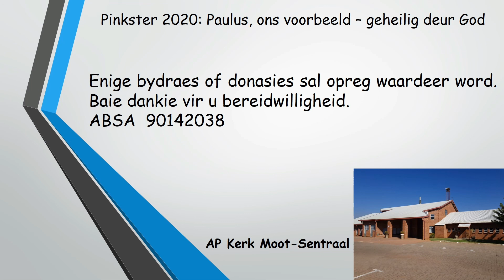Pinkster - Maandag 25 Mei 2020